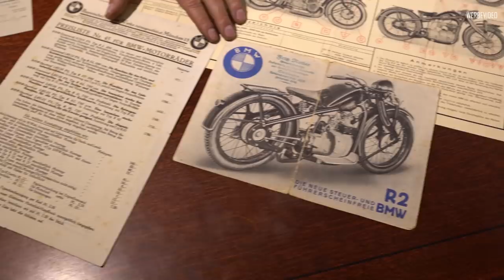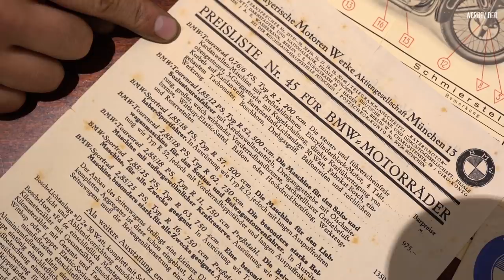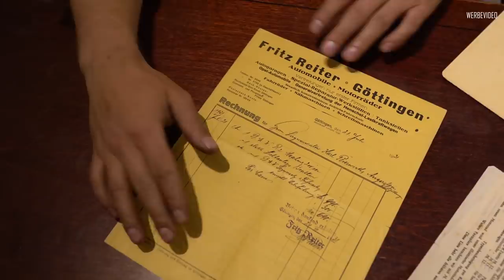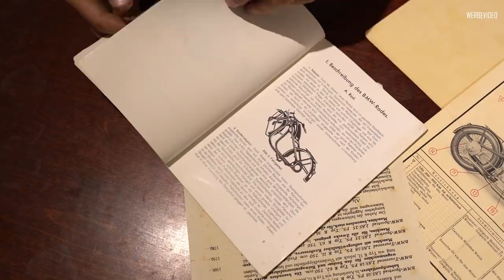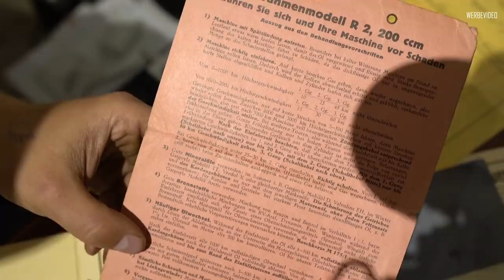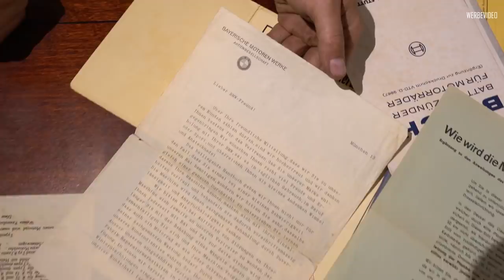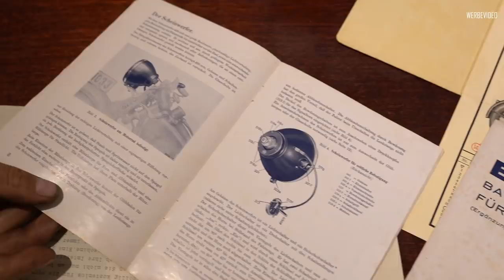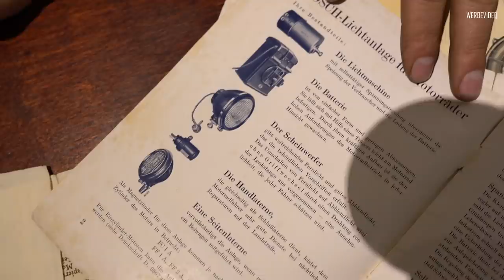EDELWEISS Zeitreise | Wie hat man 1931 ein Motorrad neu gekauft?!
In diesem Video zeigen wir euch, wie es sich ungefähr 1931 hätte abspielen können, wenn man ein Motorrad neu gekauft hat.

Zu dieser Zeit ist gab es kaum Autohäuser wie wir sie heute kennen. In den 30er Jahren waren es meist Verkaufsstellen und Werkstätten, die eine große Bandbreite an Fahrzeugen abdeckten.
So auch in unserem Fall:

Göttingen, Juli 1931
Fritz Reiter
Motorfahrzeuge
Verkaufsstelle für Opel Automobile
und Henschel Lastkraftwagen

So lautet der Firmenstempel des Händlers, der unsere BMW R2 Serie I im Juli 1931 verkauft hat.
Neben Motorräder konnte man dort auch Nähmaschine, Fahrräder und Schreibmaschinen kaufen.

Aber zurück zu unserem Beispiel der BMW R2 - es ist ein kleines Wunder, dass so gut wie alle Unterlagen der BMW noch vorhanden sind, so bekommen wir einen guten Eindruck wie es sich wohl 1931 abgespielt hat und wie stolz der ehemalige Besitzer gewesen sein muss!
Wir haben mit ein paar Unterlagen unserer Lektüren-Sammlung nachgeholfen, um das Bild abzurunden.

Wir hoffen sehr, dass ihr genau so begeistert seid wie wir es noch immer sind!
Soetwas findet man wirklich nur äußerst selten - Grund genug um es euch im Video zu zeigen.

edelweisscustoms

tbe_videographie

Edelweiss Customs